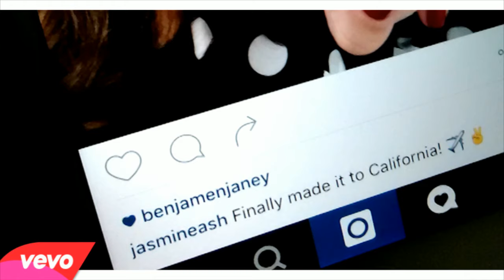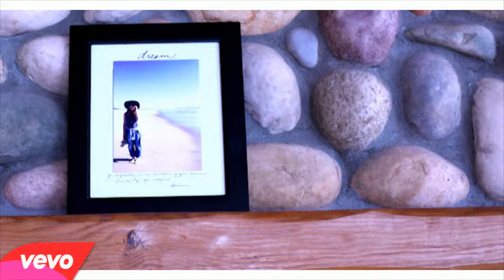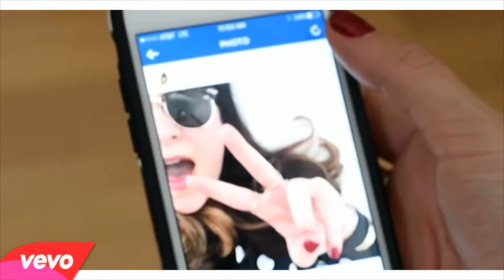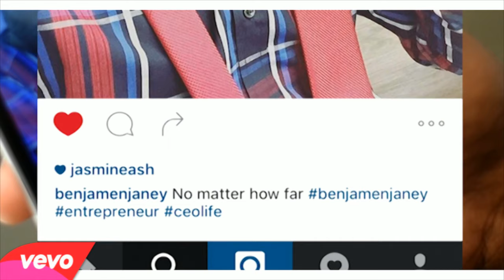My Only Heart (Feat. Jasmine Ash) FOR PROMOTIONAL USE ONLY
New Social media inspired Hip-Hop music video by Benjamen Janey feat. Jasmine Ash. Share and Follow them below:

My Only Heart (Feat. Jasmine Ash)